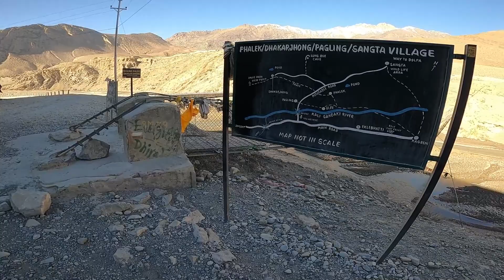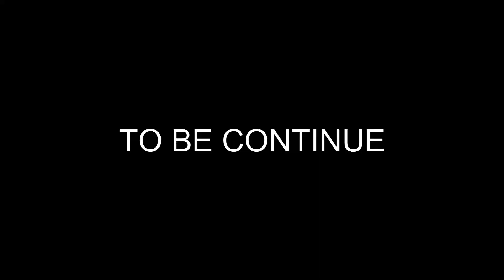SOLO RIDE MUKTINATH TEMPLE 🙏📍NEPAL| JOMSOM TO MUKTINATH,NEPAL EP-6#2023